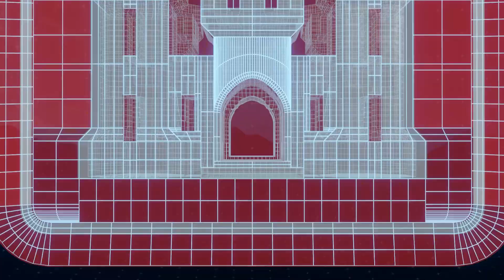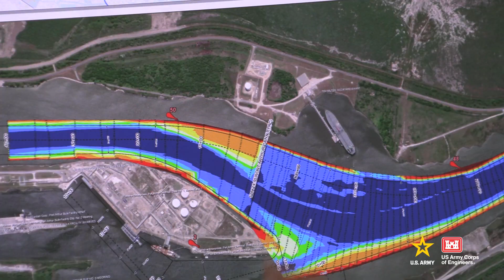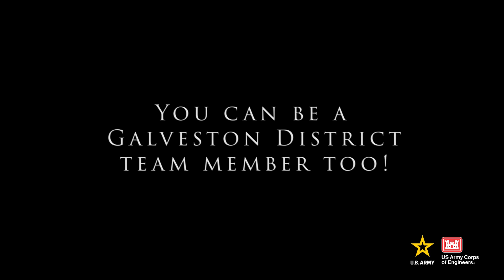Civilian Careers in the U.S. Army Corps of Engineers - Operations Manager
Have you ever thought of a rewarding career in the federal government with the U.S. Army Corps of Engineers?

Did you know you do not have to be an engineer OR in the Army?

You could be an Operations Manager like Sara Knoll and work with an organization that has a massive effect on import and export commerce through the Texas coast!

U.S. Army video by Trevor Welsh.

For links to all our web presences, to include our website and social media sites, go